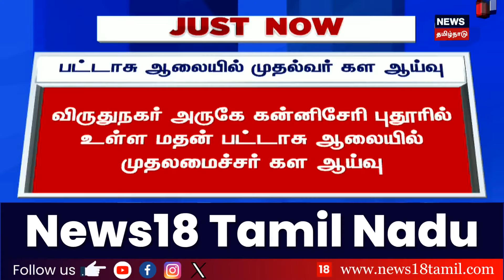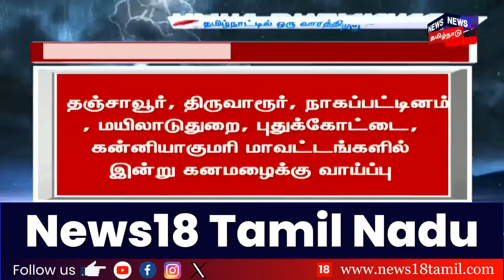பகல் 1 மணி தலைப்புச் செய்திகள் - | Today Headlines | News18 Tamil Nadu | Tamil News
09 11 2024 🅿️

list=PLZjYaGp8v2I8Jl8PfHo2MQdWKs42-15cX